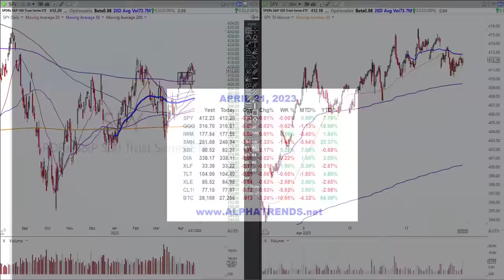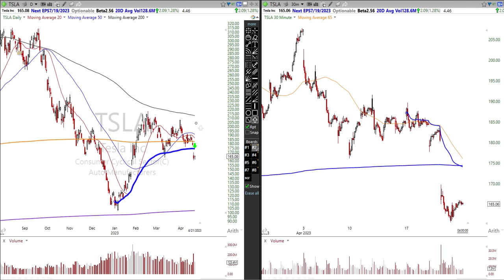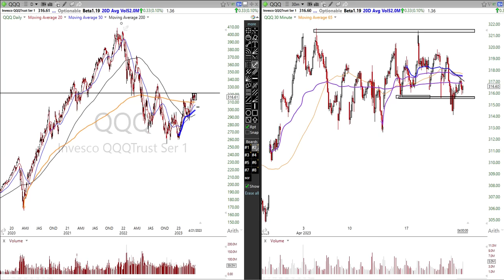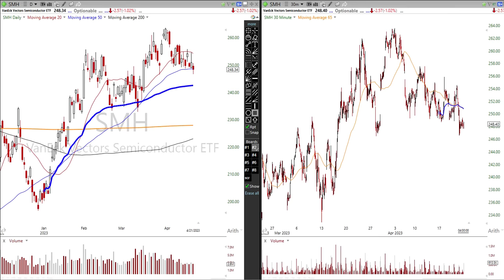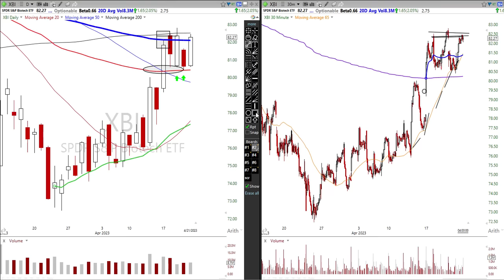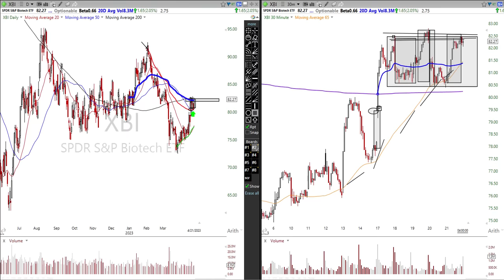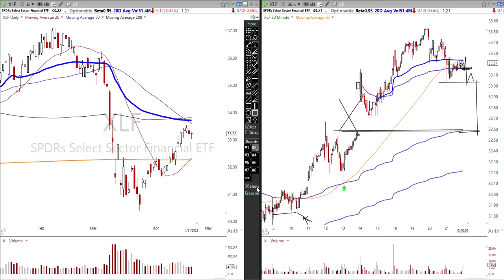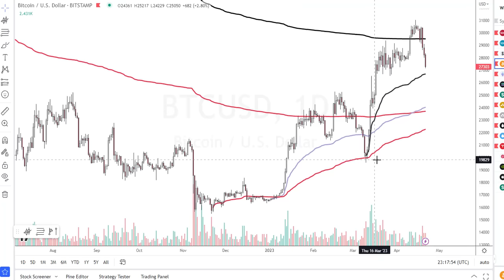Stock Market Analysis by Brian Shannon Alphatrends Anchored VWAP 4/21/23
Order Brian's NEW BOOK- Maximum Trading Gains With Anchored VWAP
on Amazon